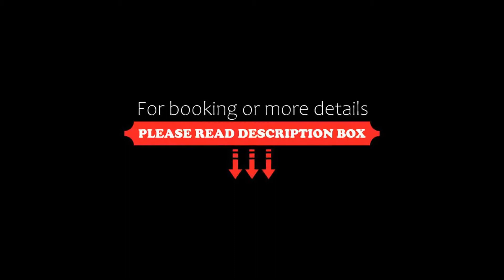El Campanario del Paraíso, Estepona, Spain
About Property:
Offering a seasonal outdoor pool and sun terrace, El Campanario del Paraíso is situated in Estepona in the Andalucía Region. 2 km from El Saladillo Beach. Free private parking is available on site.
Every room at this hotel is air conditioned and has a flat-screen TV. Some rooms have a seating area for your convenience. A terrace or balcony are featured in certain rooms. Rooms have a private bathroom equipped with a bath or shower. For your comfort, you will find...
Property Type: Hotel
Address: Caserio, 4, 29860 Estepona, Spain
Searching For
1. El Campanario del Paraíso - Estepona - Spain
2. El Campanario del Paraíso - Estepona - Spain Address
3. El Campanario del Paraíso - Estepona - Spain Rooms
4. El Campanario del Paraíso - Estepona - Spain Amenities
5. El Campanario del Paraíso - Estepona - Spain Offers and Deals
Audio Credit:
Track Title: Blank Slate
Artist: VYEN